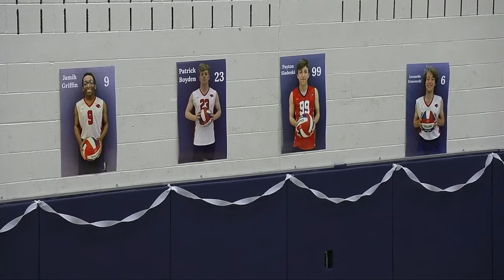Frontier Boys Volleyball Senior Night Vs Belchertown